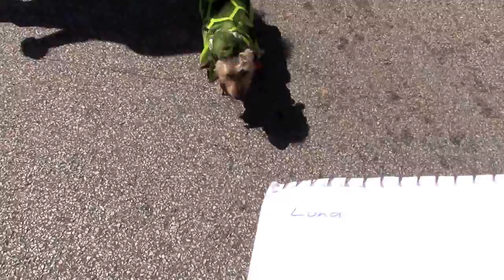Dog Days of Kent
The City of Kent held the first annual "Dog Days of Summer" event Saturday, Aug. 22, to pay tribute to the city's canine residents and raise money for the Madonio Family Animal Trust. The event featured a dog parade and a dog popularity contest, including the dogs of Kent Mayor Jerry Fiala (Jewel) and Kent State University President Beverly Warren (Shayna).
Video by Dan Pompili